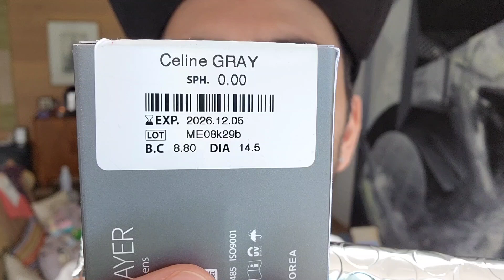Urban Layer Celine Gray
Una lentilla con pixeles grises, blancos y amarillos, ideal para dar un toque de color original, duración anual, sin prescripción.

Saludos y gracias por su apoyo 😉 🥰 👍

Gracias a @pupilentesmexicoficial por el envío 😉